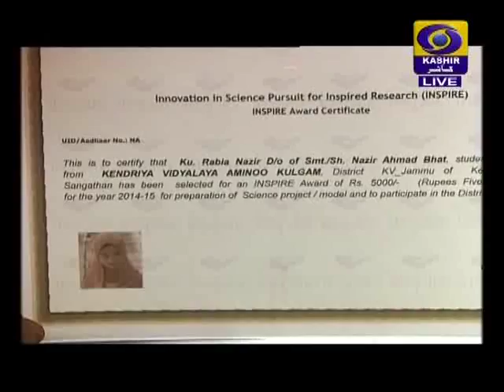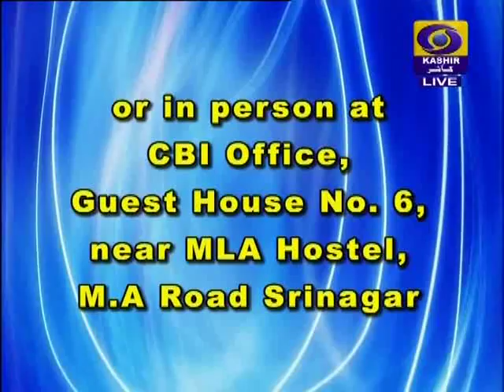Good Morning (J&K 06/11/2016)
Raj Begum Special based on the tributes of her contemporaries in the field of Music